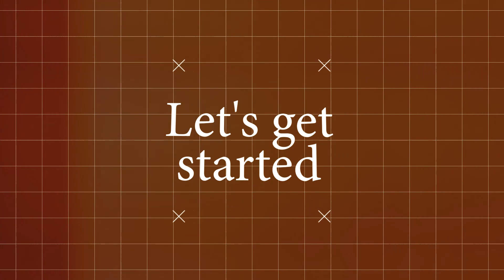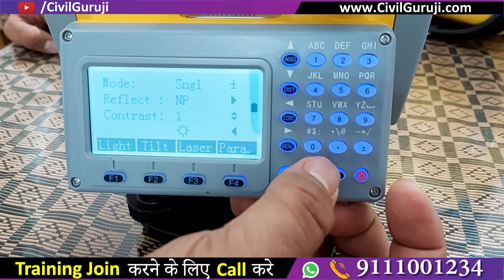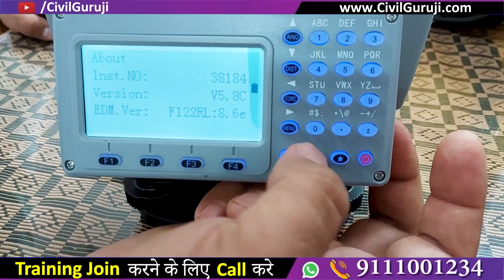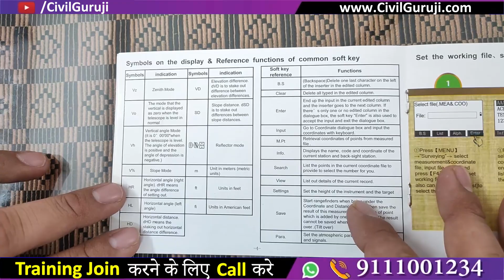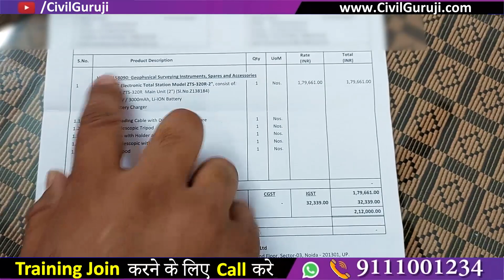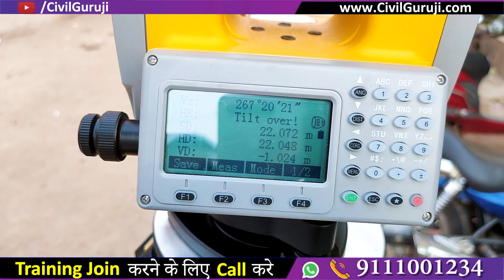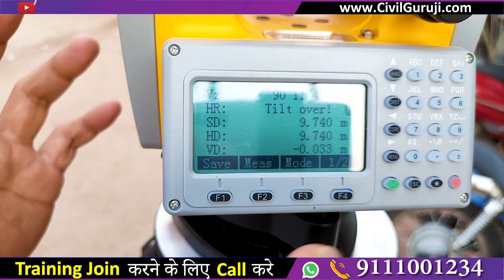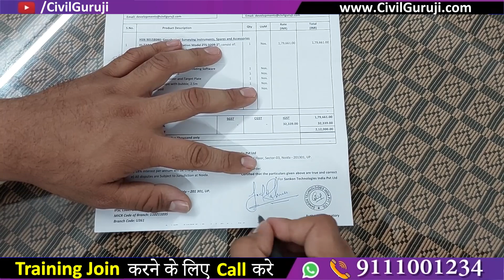Total Station Unboxing And First Impressions ⚡ The Most Powerful Total Station for Training Purpose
In this video Er. Fazal UR Rahman, Corporate Trainer of Civil Guruji, is Unboxing Total Station And First Impressions ⚡ The Most Powerful Total Station for Training Purpose

This Total Station made by Hi-Target Model ZTS-320R is the best Edition for Training Purpose.